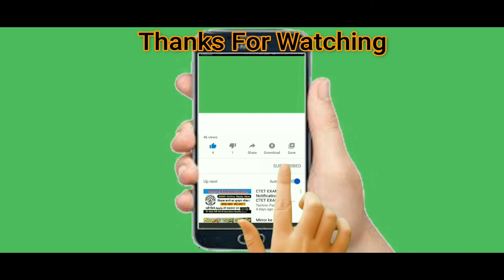Roblox Song ♪ A Roblox Sad Story "Hero Police Killed On Duty" Roblox Song Brookhaven Song